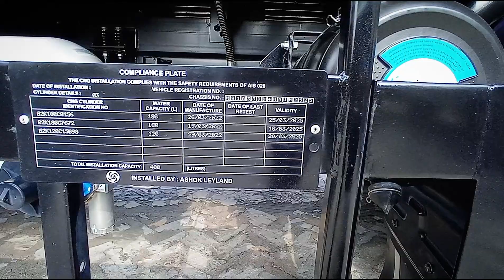मैलेज का जबाब नही